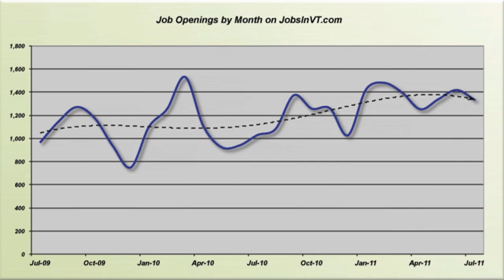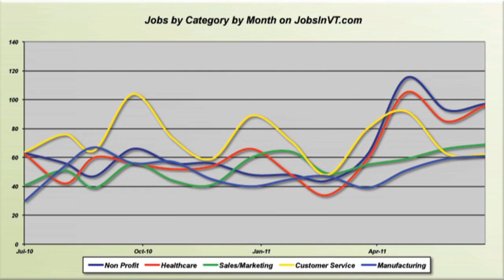Vermont Jobs Report for August 2011 from JobsInVT.com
Each month we take a look at the activity on JobsInVT.com in an effort to gain insight into the Vermont Job Market.